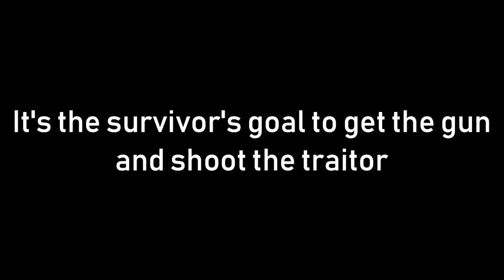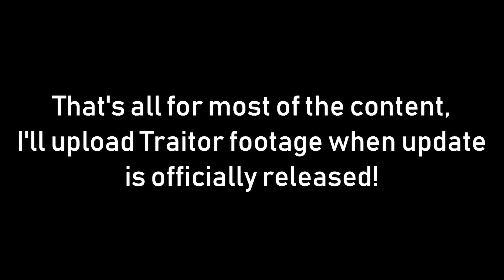NEW Piggy TRAITOR MODE Released!? (Roblox Piggy Traitor)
The new Roblox Piggy Traitor Mode update has officially released in Roblox Piggy!